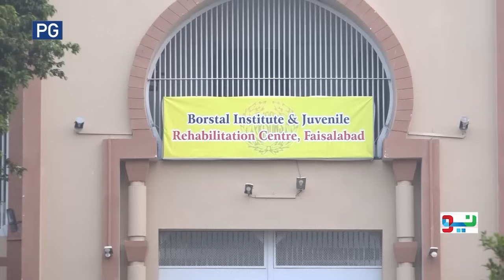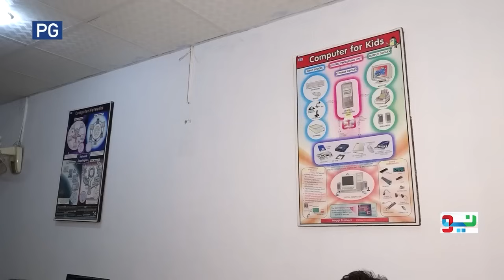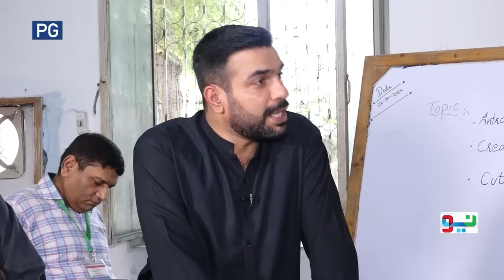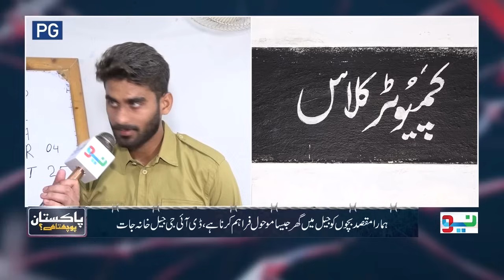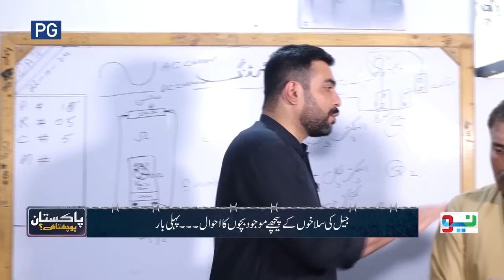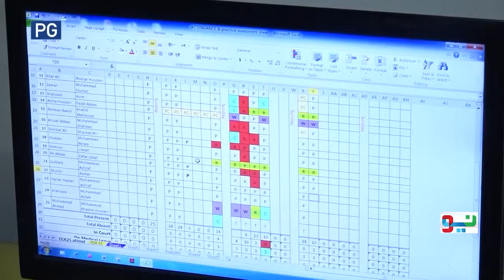Borstal Institution and Juvenile Jail Faisalabad | Pakistan Puchta Hai | Mian Imran Arshad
Borstal Institution and Juvenile Jail Faisalabad | Pakistan Puchta Hai | Mian Imran Arshad | Exclusive Videos